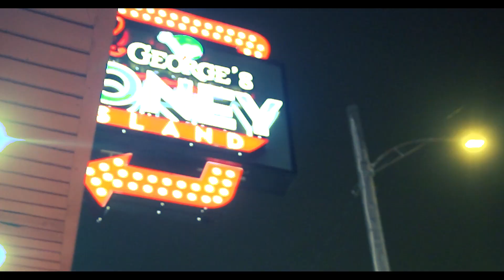DIGITAL X BARBIE TIME !